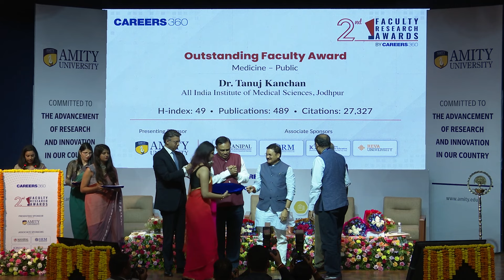2nd Faculty Research Awards by Careers360 - Dr. Tanuj Kanchan (Medicine)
Careers360 Faculty Research Awards 2023 -  Dr. Somak Raychaudhury from Forensic Medicine and Toxicology, AIIMS Jodhpur was awared with “Outstanding Faculty Award (Public)” for his commendable research work in the field of Medicine.
Remarkable research work of 81 academia across 27 disciplines from various institutions including IITs, NITs, BHU, AIIMS, DU, IIM, and private universities were acknowledged during the second edition of Careers360 Faculty Research Awards 2023.
We at Careers360 appreciate their contribution to the society for better future.

🔥 People also Search:
faculty research awards
careers360 faculty research awards
careers360 faculty research awards 2023
faculty research awards 2nd edition